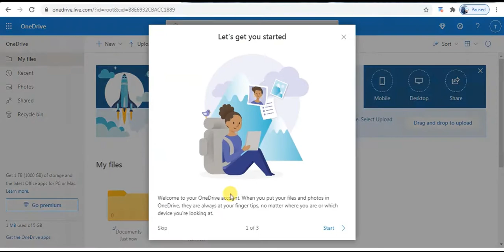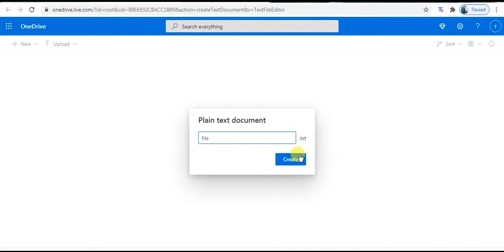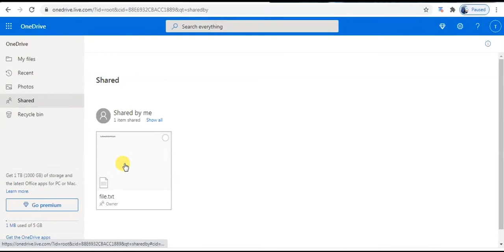Microsoft One Drive